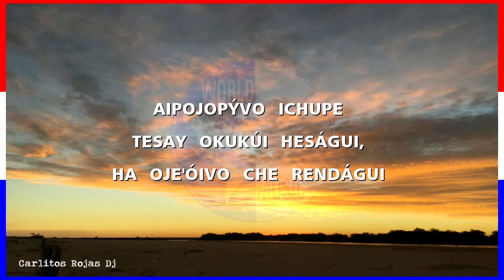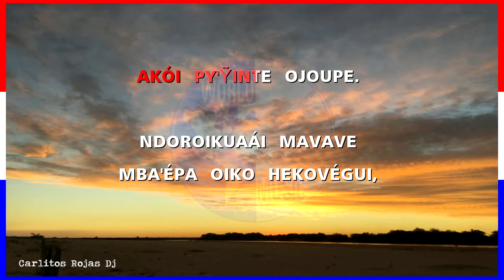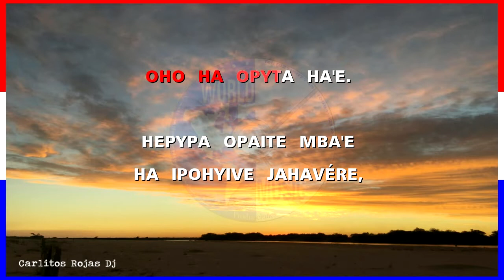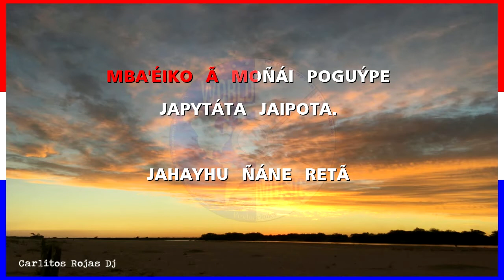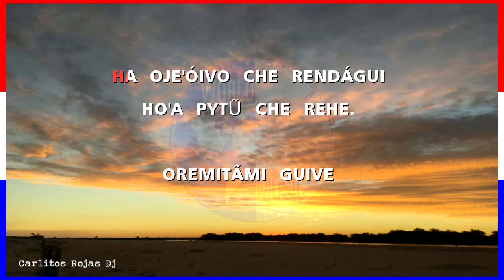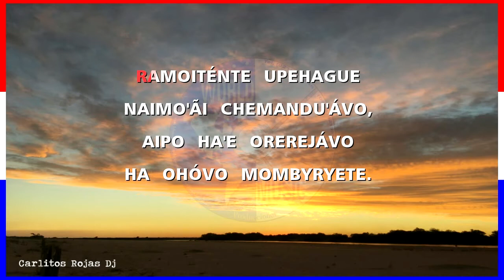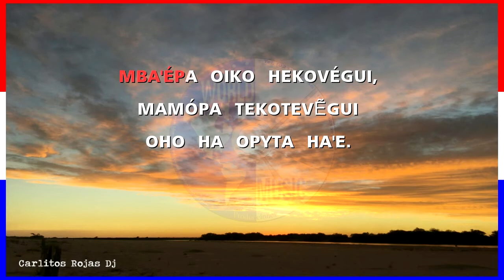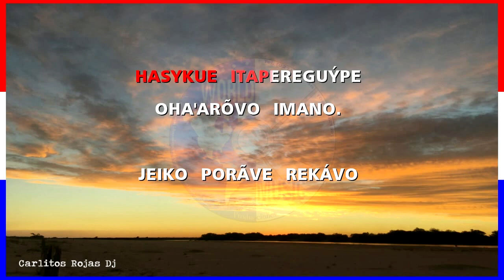KARAOKE - Jeiko Poravé Rekávo de Adrian Barreto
4:15 version cantado

Polca Paraguaya - Jeiko Poravé Rekávo de Adrian Barreto y Anibal Chilavert .. a disfrutarlos y  compartirlos con los a,migos y la familia..